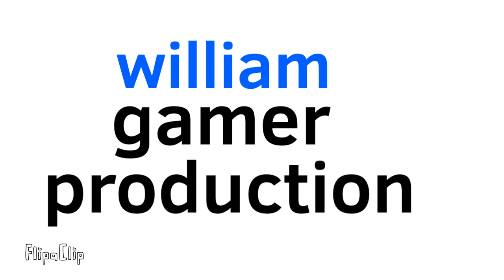super Mario funland 2 part 1